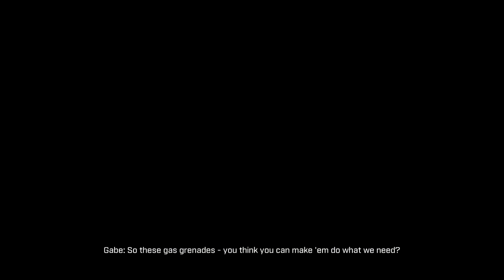GEARS TACTICS Walkthrough Part 32 "Finders Keepers"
GEARS TACTICS Gameplay Walkthrough Part 32 includes the mission...

Chapter 3:3 - Finders Keepers

This walkthrough for GEARS TACTICS  available on the PC, Xbox One and Xbox Series X|S will include the Full Game, Main Campaign, Story Missions, Side Missions, Collectibles, Cutscenes, Gameplay and Ending.

Gears Tactics is a turn-based tactics video game developed by Splash Damage in conjunction with The Coalition and published by Xbox Game Studios. It is a spin-off of the Gears of War franchise and a prequel to the first game. The game was released first for Microsoft Windows on April 28, 2020 and subsequently for Xbox One and Xbox Series X/S on November 10, 2020.

The game is played from a top-down perspective and is a turn-based tactics title in which players issue commands to a squad of human soldiers to eliminate the hostiles in a map and depending on the mission, complete secondary objectives. Players can freely explore the map without being confined to a grid. Each character can perform three actions, such as taking cover, shooting enemies, or remaining in overwatch to shoot any moving enemy in their line of sight. When an enemy unit loses most of its health, a friendly unit can move in and execute the downed enemy, which gives all units an additional action point. Players need to throw grenades to destroy erupting Emergence Holes which spawn more Locust enemies. If a friendly unit is downed, players can revive them to bring them back into battle with reduced health.

The game has five distinct character classes, with each having its own unique abilities. The characters can be extensively customized with mods, armours, and they can acquire new skills after they level up. Other than story-important "hero" characters, other friendly units are procedurally generated and should these units die in combat, their deaths will be permanent.

In addition to the main campaign, players can complete different side-missions. At numerous points in the story, the player is required to complete one or more side missions to proceed. After the player finishes the campaign, Veteran Mode will be unlocked. It allows players to remix the campaign missions with different modifiers such as bonus damages and accuracy penalty. The game, however, does not have a multiplayer mode.